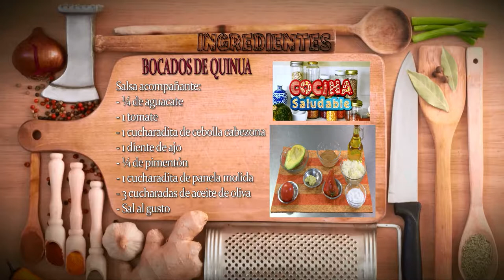Como Preparar Bocados de Quinua- CocinaTv por Juan Gonzalo Angel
Creo que estarán de acuerdo conmigo en que es realmente difícil encontrar un alimento 100 % natural que te aporte beneficios en todos los sentidos y que, además, te ayude a perder esos kilitos de más.

Y qué decir si eres una persona diabética o no toleras el trigo, ¿verdad?

¡Buenas noticias! Existe una semilla integral que te proporciona TODOS los nutrientes que tu cuerpo necesita y es adecuada para todas las personas, sin excepción.

Aquí descubrimos cuál es este alimento super saludable y de qué manera puede convertirse en el aliado perfecto para ayudarte a mantener una salud de hierro.